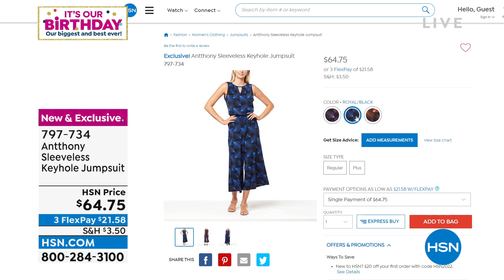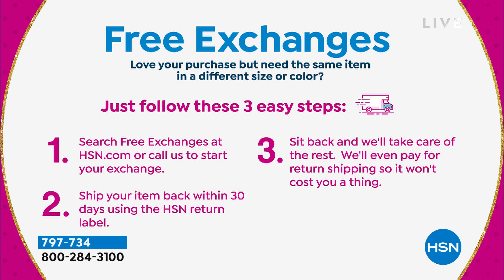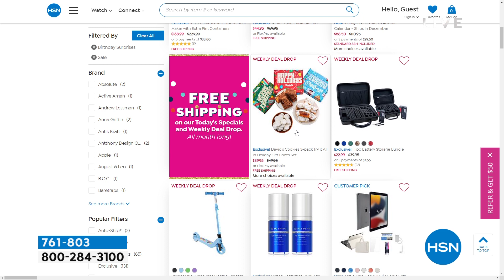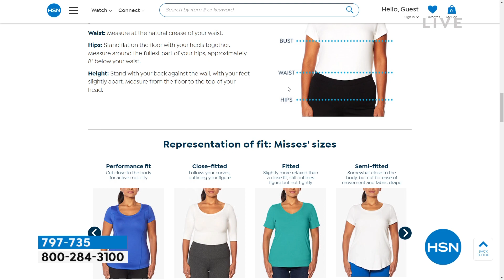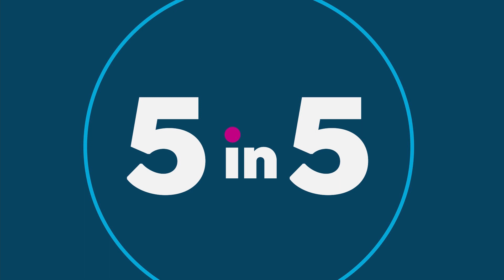HSN | Antthony Design Original Fashions Celebration 07.17.2022 - 08 AM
Discover must have beautiful contemporary fashions and accessories in easy knits and unique prints. Made with comfort in mind and offered in multiple options of color and print. These flattering fashions are designed to be worn from morning to night.